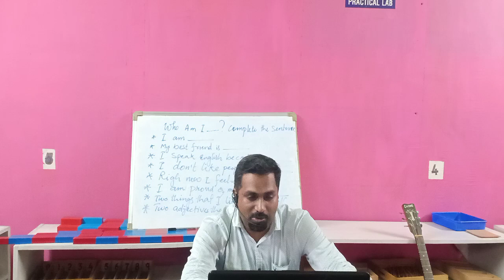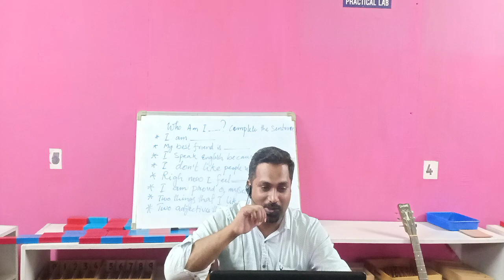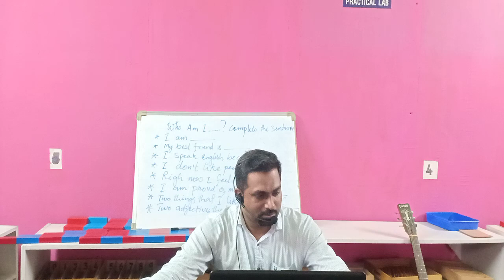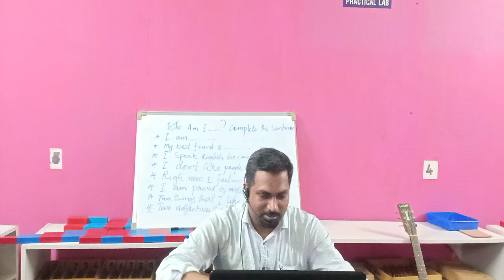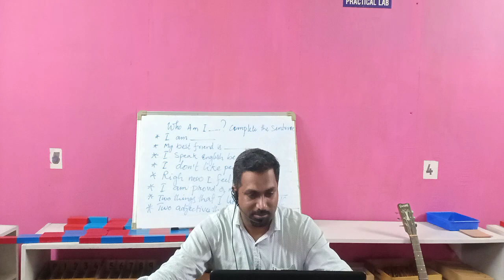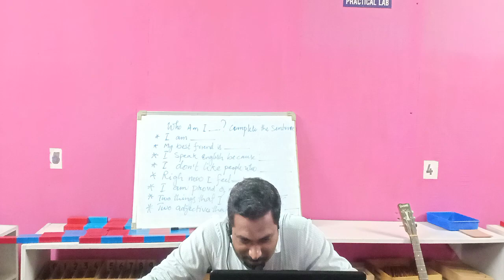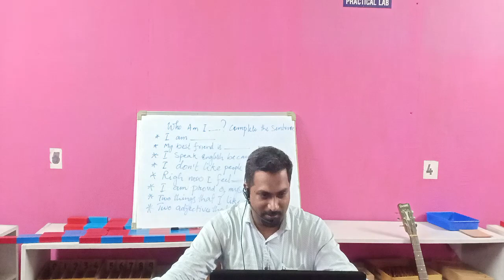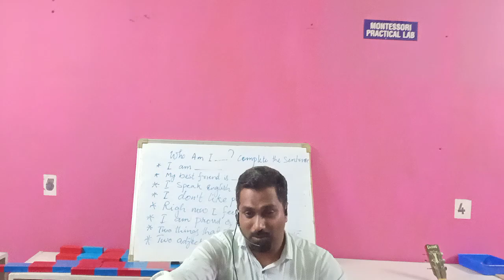Tendencies of Man - part 2, principles of montessori by mohammed musthafa 24 july 2020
Montessori teacher training institute.